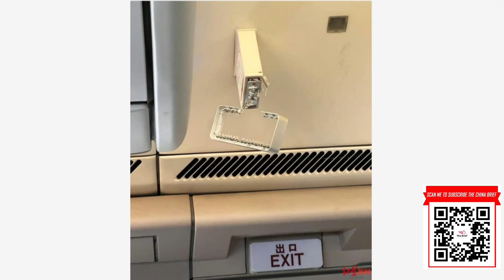惊悚画面：空姐和旅客被甩到机舱天花板，国航CA1524高空遇险，关键提醒避免惨剧｜华尔街六度